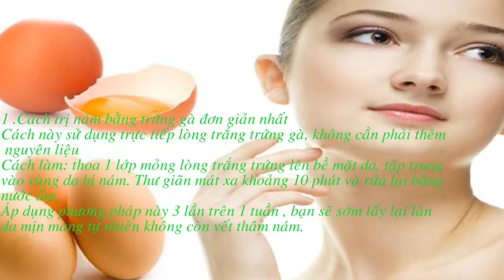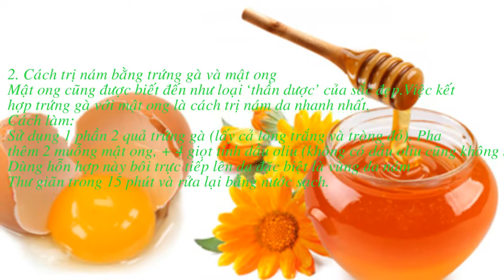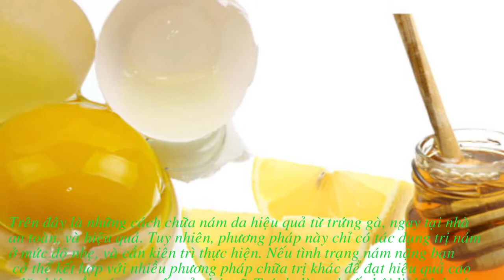Cách Trị nám da. Mách nhỏ chị em cách trị nám da bằng trứng gà vô cùng nhanh và hiệu quả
Đắp mặt nạ trứng gà trị nám da hiệu quả bất ngờ
Làn da trắng dễ làm tăng nguy cơ đối diện với nám da tàn nhang. Vì vậy đối với những người sử hữu làn da trắng thì nên có những biện pháp phòng ngừa và điều trị nám da từ sớm, nhất là trong giai đoạn mang thai và sinh con. Biện pháp tối ưu từ thiên nhiên là đắp mặt nạ trứng gà trị nám da hiệu quả trên tuyệt vời chỉ trong một thời gian ngắn ngay sau đây nhé.

Những phương pháp trị nám bằng trứng gà tại nhà

1 .Cách trị nám bằng trứng gà đơn giản nhất
Cách này sử dụng trực tiếp lòng trắng trứng gà không cần phải thêm nguyên liệu
Cách làm: thoa 1 lớp mỏng lòng trắng trứng lên bề mặt da, tập trung vào vùng da bị nám. Thư giãn massage khoảng 10 phút và rửa lại bằng nước ấm.
Áp dụng phương pháp này 3 lần/tuần liên tục, bạn sẽ sớm lấy lại làn da mịn màng tự nhiên không còn vết thâm nám.

2. Cách trị nám bằng trứng gà và mật ong
Mật ong cũng được biết đến như loại ‘thần dược’ của sắc đẹp.Việc kết hợp trứng gà với mật ong là cách trị nám da nhanh nhất.
Cách làm:
Sử dụng 1/2 quả trứng gà (lấy cả lòng trắng và tròng đỏ). Pha thêm 2 muỗng mật ong + 4 giọt tinh dầu oliu (không có dầu oliu cũng không sao)
Dùng hỗn hợp này bôi trực tiếp lên da đặc biệt là vùng da nám
Thư giãn trong 15 phút và rửa lại bằng nước sạch.

3. Cách trị nám bằng trứng gà và bột nghệ
Tinh bột nghệ vàng có chứa nhiều dưỡng chất quan trọng, tiêu biểu là curcumin có khả năng dưỡng da, làm  trắng da một cách tuyệt vời. Kết hợp trứng gà với tinh bột nghệ cũng là cách trị nám hiệu quả tại nhà.
Cách làm:
Lấy 1 muỗng bột nghệ với 1 lòng trắng trứng, trộn đều. Cho thêm 2 – 3 giọt nước cốt chanh vào hỗn hợp
Đắp hỗn hợp lên da và chờ đến khi chúng khô lại thì rửa lại bằng nước ấm

4. Chữa nám da hiệu quả bằng mặt nạ lòng trắng trứng gà và chanh
Chanh chứa nhiều axit tự nhiên có tác dụng giúp làm trắng da và tẩy sạch thâm nám. Chính vì vậy, chanh thường được sử dụng làm nguyên liệu trong công thức điều trị nám da, tàn nhang. Việc kết hợp lòng trắng trứng gà và chanh để trị nám rất phổ biến.

Cách làm mặt nạ lòng trắng trứng gà và chanh rất đơn giản:
+ Chuẩn bị: ½ quả chanh + 1 lòng trắng trứng gà.
+ Vắt nửa quả chanh lấy nước cốt, bỏ hột. Trộn nước cốt chanh với lòng trắng trứng gà thành một hỗn hợp.
+ Thoa đều hỗn hợp lên mặt và thư giãn trong vòng 20 – 25 phút.
+ Rửa sạch mặt với nước ấm.